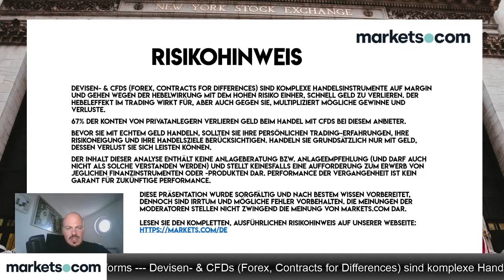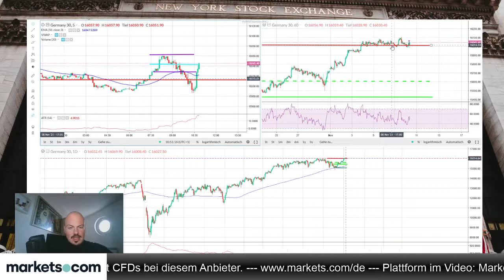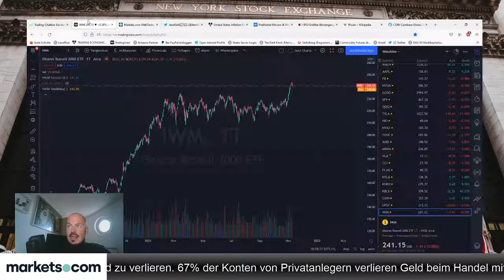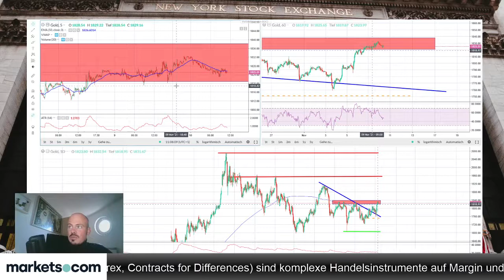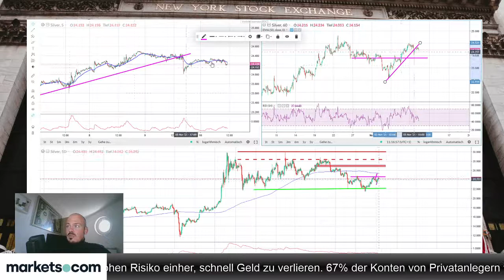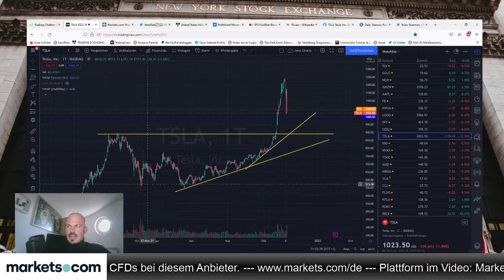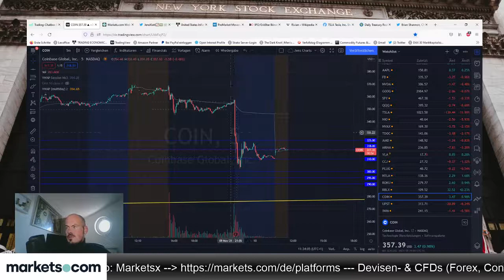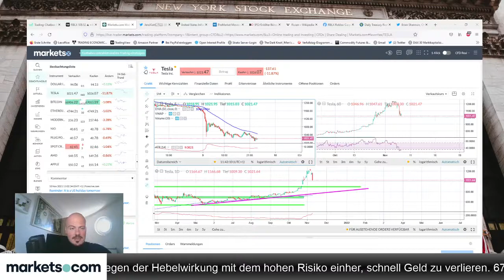Morning Meeting 🔵 DAX Trading 🔵 Forex Trading 🔵 CFD Trading 🔵 Bitcoin 🔵 Daytrading | 10.11.2021